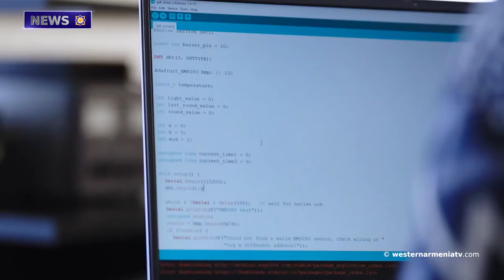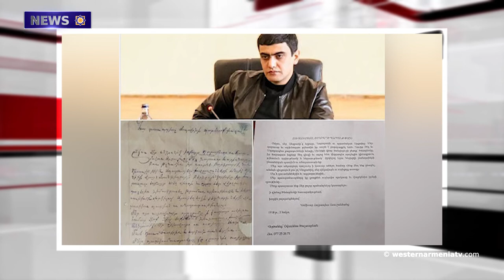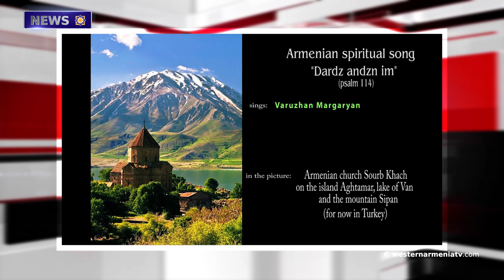Welcome to Western Armenia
1. Welcome to Western Armenia.
2. "The work of the Ministry of Culture of Azerbaijan to destroy traces of Armenians is also a manifestation of hatred": Yeghishe Kirakosyan.
3. We strongly condemn the renaming of the Azerbaijani territories of Artsakh by Google.
4. The device created by Armenian students will be sent into space.
5. Due to the economic crisis, emigration has increased in the Alevi villages of Karin.
6. A letter from my grandfather to the commander Andranik. Arush Arushanyan.
7. Vahram Dumanyan will take part in the event dedicated to the 30th anniversary of Armenia's membership in UNESCO.